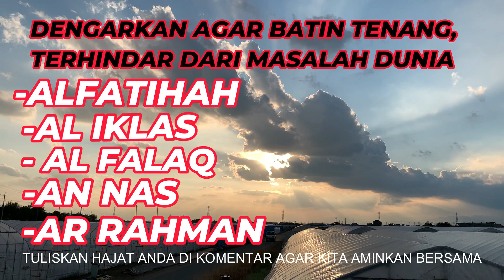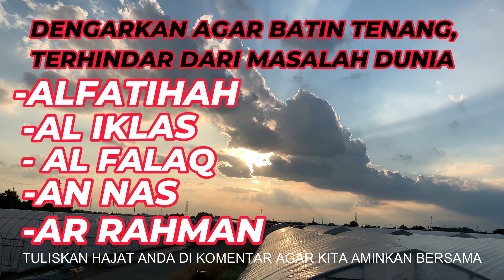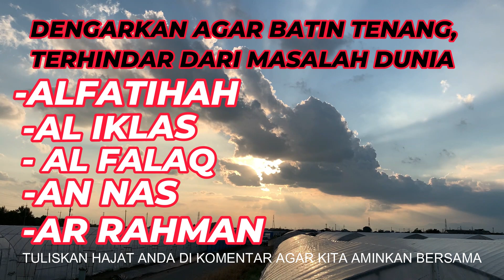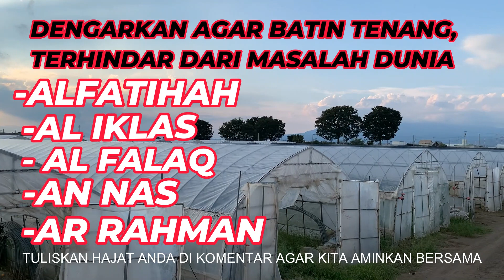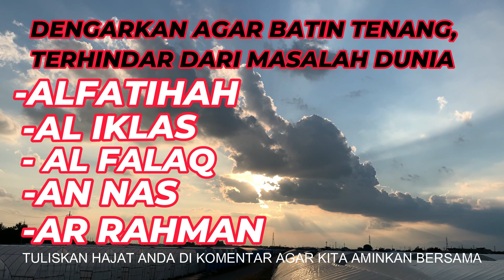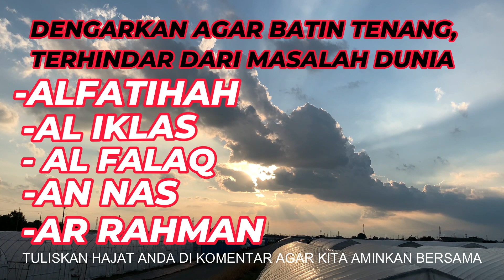AR RAHMAN / AL QURAN FOR SLEEP / BEAT INSOMNIA-RELAXING QURAN RECITATION/MOST BEAUTIFUL RECITATION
سورة الفاتحة
quran sleep recitation
2 a.m study session
Beautiful recitation
Best quran recitation for sleeping
1 hour quran recitation
2 hour quran recitation
3 hour Quran recitation
4 hour quran recitation
5 hour quran recitation
6 hour Quran recitation
10 hour quran recitation
7 hours quran recitation
8 hours Quran recitation
9 hours quran recitation
Quran for relaxing mind and sleep
Quran for study sessions
Beautiful recitation for studying
Beautiful recitation for meditation
Lofi quran
Quran lofi
Best relaxing quran tilawat
Best relaxing quran for sleep
Relaxing quran for work
Relaxing quran for baby
Relaxing quran
Relaxing quran for meditation
Online Quran
tutors quran
 teaching quran
reading quran
 learning online quran
 how to read quran
online tajweed learning online quran translation classes
quran courses
quran memorization
islamic teaching
quranenglish
quran teaching for kids
quran tutoring for kids
quran learning for adults
quran for childern
quran school
tarteel of quran
tajweed of quran
free quran classes
quran tutoring
  recitationmemorizationtajweedtafseerhire quran tutorlearn quranquran learning programquran coursesBest Online Quran TutorBest Online Quran Tuitional quran
online education
online quran education
islam tajweed learn
the holy quran koran tutor
how to read quranquran  quranislam
Quran
Islam
Tutor